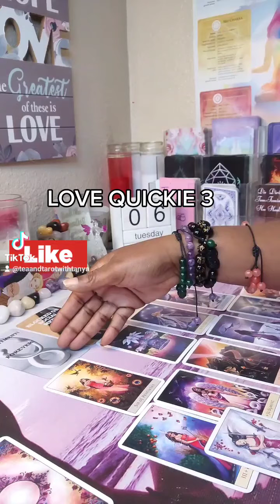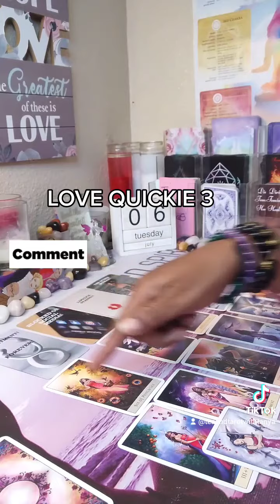LOVE QUICKIE 3